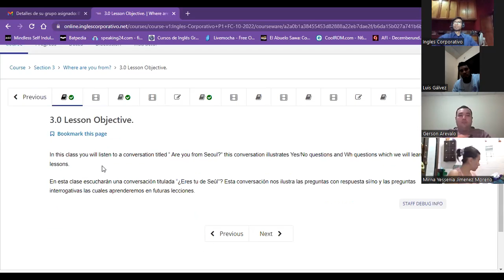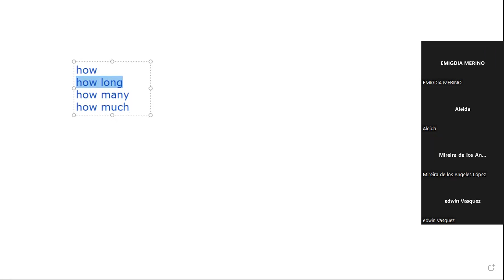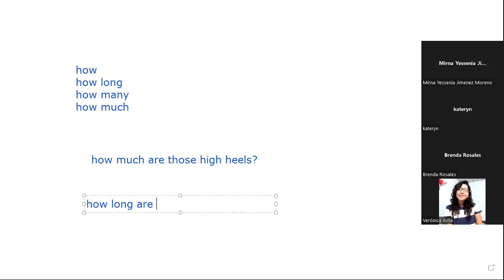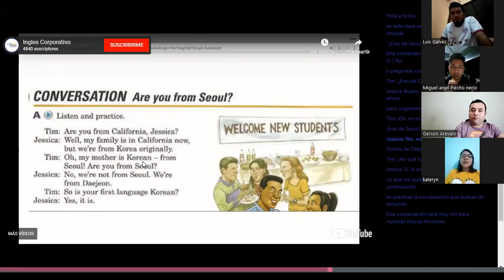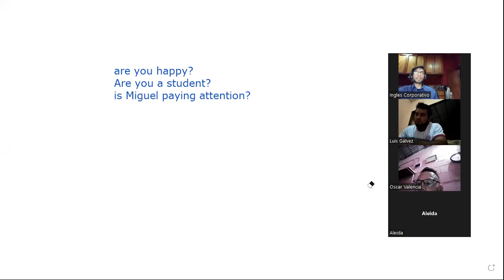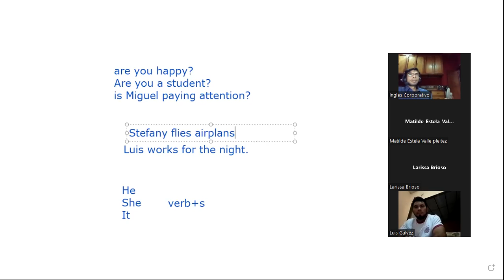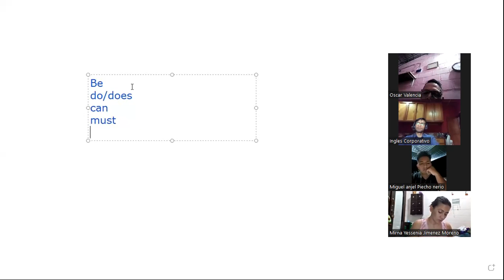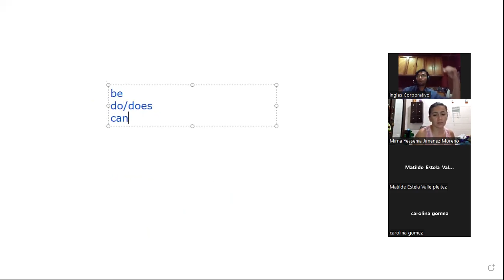Inglés Corporativo- Class 5 - WH question & Simple Present.